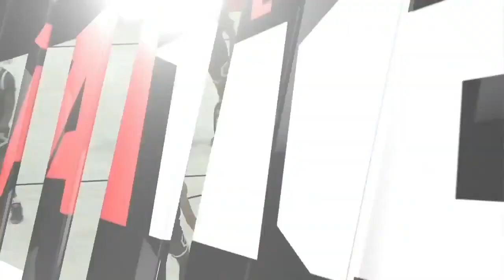Dayton vs Western Michigan | 2022.11.30 | NCAAB Game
Dayton Flyers vs Western Michigan Broncos